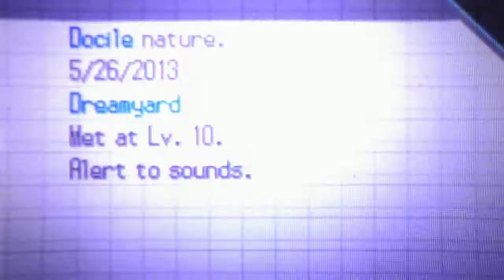Lets Play Pokemon Black Ep 4 ''Monkey See Monkey Poo"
We make a monkey buddy  ^_^